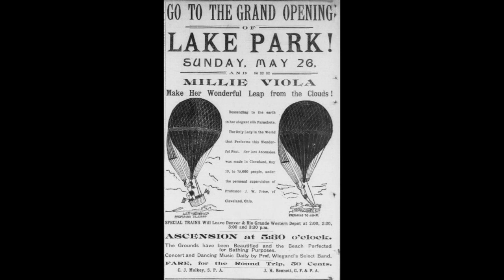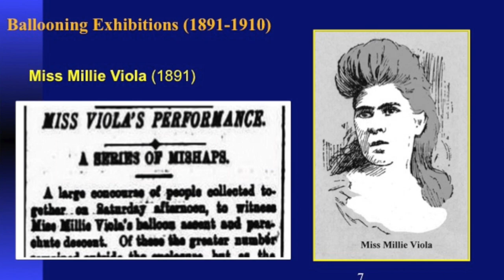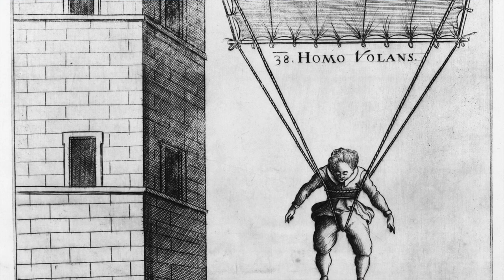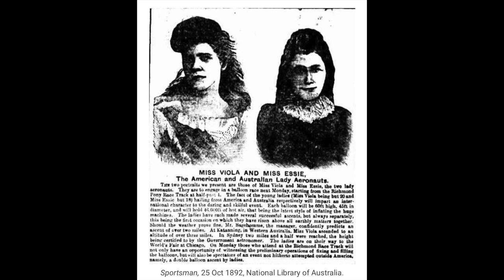Millie to parachute in a cask into Niagara Falls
Millie Viola was fearless. She would ascend in a hot air balloon and parachute to the ground. From 1888 she toured with "Professor" James Price who was a bit of a rascal. They made it to Australia where, in Perth, Millie became the first woman in WA to ascend in a balloon. Next, she wanted to go over Niagara Falls in a barrel!